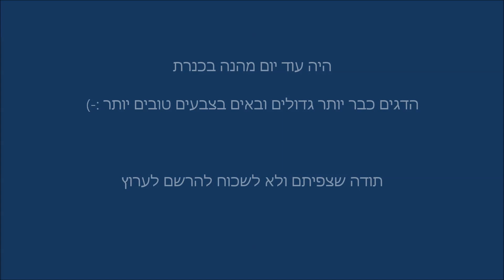יציאת כנרת מס' 4 ל 2019 הדגים גדלים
עוד סופ"ש מגיע ולמרות שהתכנון היה לצאת לאלבקור, לא יצאנו בגלל התחזית לים לא מהנה וצ'ומפי.
הפעם יצאנו אני, אלון וארז (אח של חבר וחבר חדש בפורום שחוגג בדיוק היום יום הולדת).

מגיעים בבוקר כרגיל בנחת לנקודה הראשונה, זריקה ראשונה ויוצא עדד ראשון :).

[u]ציוד:[/u]
חכה :  Black Hole Rockfish S-762-UL-ST 0.4-5gr 2.29m
רולר:  Shimano Ultegra 1000
חוט: Daiwa J-Braid X8 PE0.6  9Lbs מחובר ישירות לסיכה.
דמויים: ג'יג סיני זהב 3 גרם, חיקוי קסט מסטר סיני זהב 3 גרם, כפית סינית זהב וכסף 3 גרם.